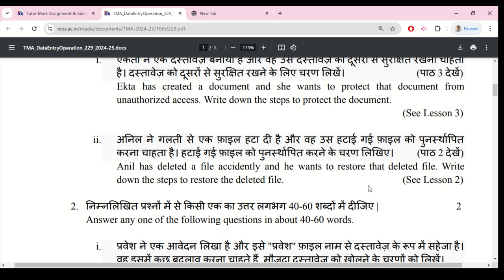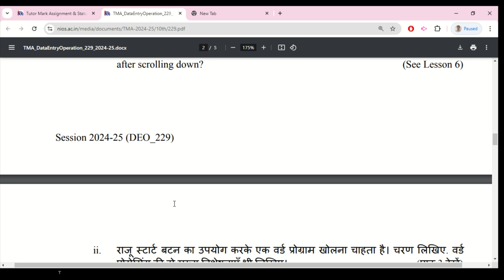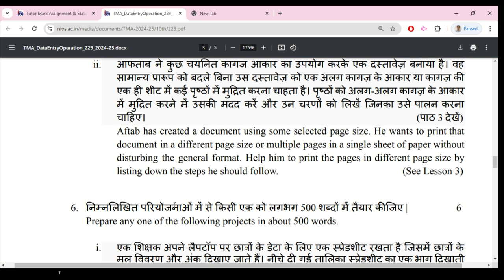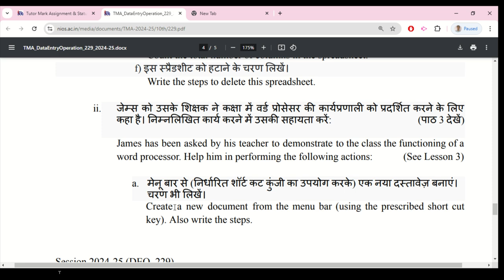Nios Data Entry Operation 229 Assignment 2024-25 Solved | Nios Solved Assignment TMA 2024-25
Nios Solved Assignment/TMA 2024-25 For April exam. Nios (TMA) Tutor Marked Assignment Solution for 2024-25 | Class 10th all solved Assignment file 2025.

Nios data entry operations 229 assignment 2024 25 pdf download,
Nios data entry operations 229 assignment 2024 25 solved,
Nios data entry operations 229 assignment 2024 25 pdf,
Nios data entry operations 229 assignment 2024 25 answers.